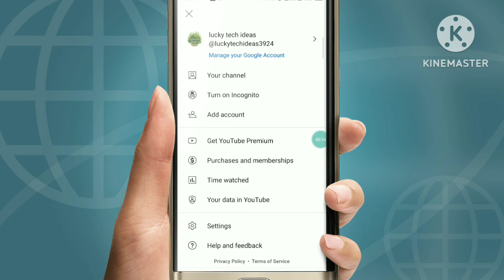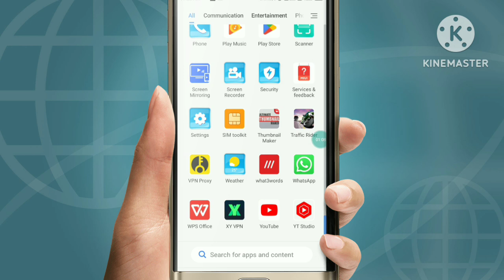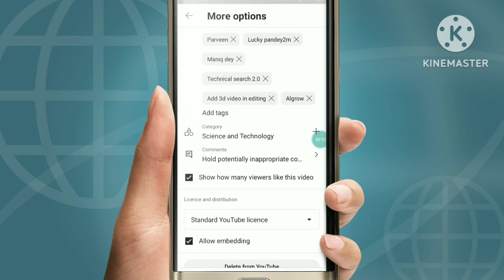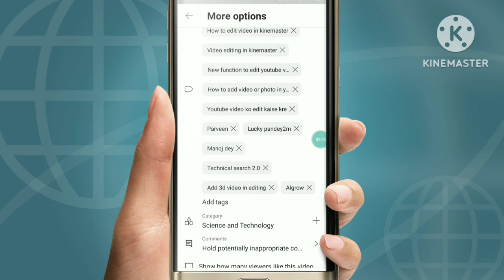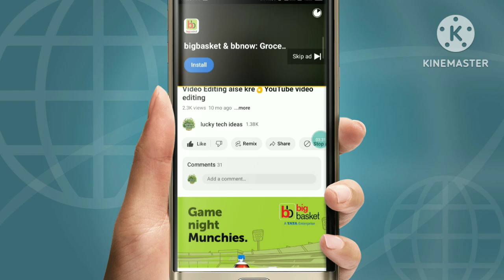!Video m Like ko kaise HIDE kre!!How to hide like dislike from yours Videos!!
hi friends meri is video m apka welcome hai.ap apni video m like  dislike  ko  kaise   hide  kr  skte  hai.

likes dislikes
youtube likes
ko hide kaise krte hai
hide likes
video likes
likes ko disable kre
youtube video like
Lucky tech ideas
dislike, hide
hide like 2023
kaise hide krte hai youtube par
lucky tech ideas

  # Title:--Hide  likes from  youtube  videos
lucky tech ideas